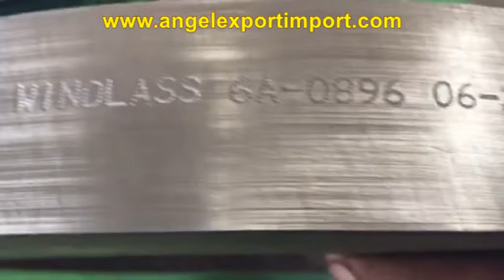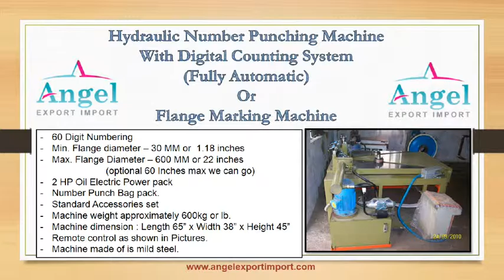Flange Stamping Machine 2014-2015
This Stamping Machine is being used to provide ease in process of stamping flanges or any circular parts, where you need to marks the code, material, size and product id with company name. This machine is one of the cheapest device or option compared to other costly machines available in market.